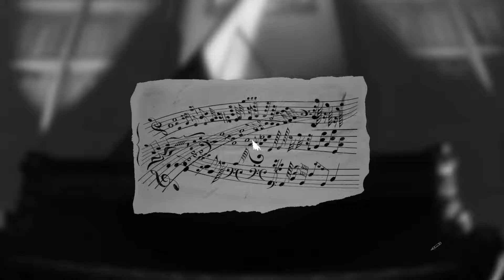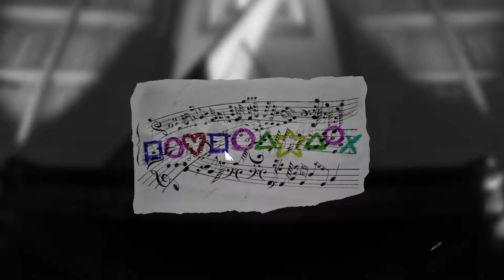Layers Of Fear:Inheritance (Old_Man) * FARBENWAHL * Uncut * FullHD * German * Part# 02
© 2016 Published and distributed by Aspyr Media, Inc. “Aspyr” and the Aspyr “star” logo are federally registered trademarks of Aspyr Media, Inc. Mac and the Mac logo are trademarks of Apple Computer, Inc., registered in the U.S. and other countries. Unless otherwise indicated, "Layers of Fear" game is copyrighted by Bloober Team Inc. No part of the game may be used for any purpose other than indicated in the End User License Agreement. Therefore, reproduction, modification, storage in a retrieval system or retransmission, in any form or by any means, electronic, mechanical or otherwise, for any purpose other than indicated in the End User License Agreement, is strictly prohibited without prior written permission.